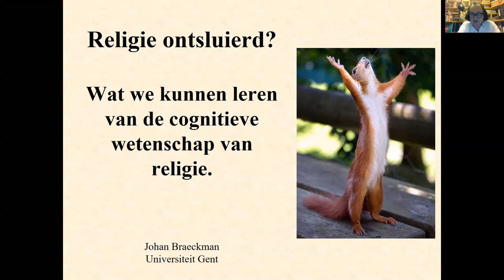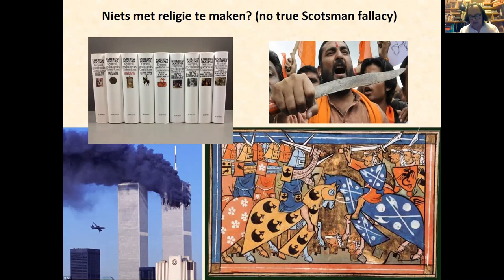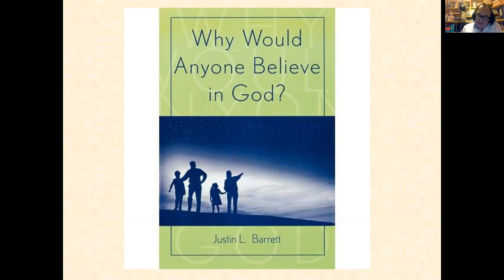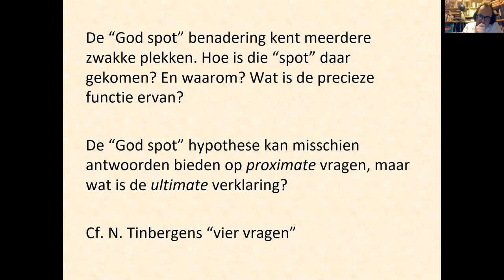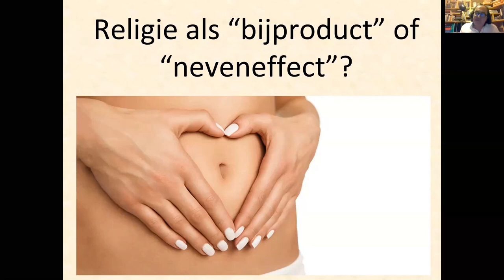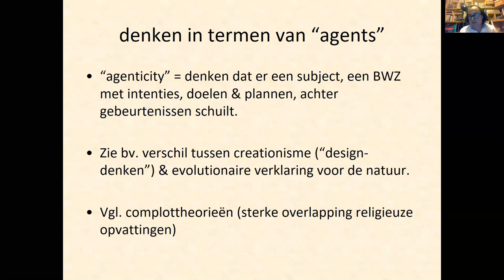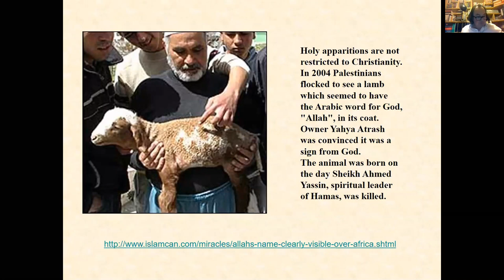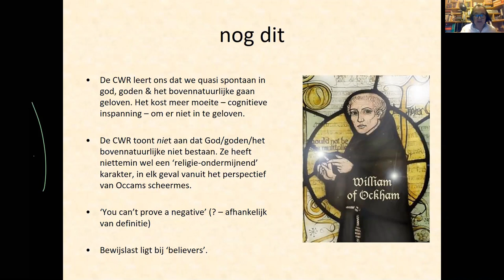Religie ontsluierd? – Online lezing door Johan Braeckman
Op donderdagavond 19 november 2020 verzorgde prof. dr. Johan Braeckman (UGent) een door honderden geïnteresseerden bijgewoonde online lezing met als titel 'Religie ontsluierd. Wat kunnen we leren van de cognitieve wetenschap van religie?'

Van de lezing die werd gehouden via het digitale platform Zoom, werd ook een opname gemaakt. Die werd in beperkte mate 'bijgeknipt' en is nu beschikbaar. Het betreft hier uiteraard geen professionele film, maar is een aanvaardbare weergave van de lezing zoals die kon worden gevolgd via het digitale platform.

In de aankondigingsflyer werd de inhoud van de lezing bondig als volgt omschreven:

'De cognitieve wetenschap van religie is een interdisciplinaire discipline op het kruispunt van religiestudies, antropologie en ontwikkelings- en evolutiepsychologie. Ze is de voorbije tien à vijftien jaar sterk in het voetlicht getreden binnen de wetenschappelijke gemeenschap die religie bestudeert, mede dankzij werken van onderzoekers zoals S. Atran, J. Barrett, P. Boyer, J. Bering en meerdere anderen. De hoop leeft dat ze in staat zal zijn om een theorie te ontwikkelen die tot een wetenschappelijke consensus kan leiden over de verklaring van religie.

Vragen aan de orde zijn onder meer: Wat is religie? Is religie universeel? Waarom hechten zoveel mensen geloof aan het bovennatuurlijke, aan het bestaan van goden en van mirakels? Waarom lijkt religie zich spontaan te ontwikkelen, terwijl kritisch en wetenschappelijk denken veel lastiger is?

In deze voordracht licht filosoof Johan Braeckman de inhoud en werkwijze van de cognitieve wetenschap van religie toe en bespreekt hij de vraag of ze mede aanleiding kan geven tot een verdere verspreiding van agnosticisme en atheïsme.'

Wij wensen u veel kijk- en luisterplezier met deze voordracht die door de vele deelnemers aan de avond bijzonder werd geapprecieerd.

Een organisatie van het Atheïstisch Platform, in samenwerking met het Humanistisch Verbond en de Vrijzinnige Dienst van de Universiteit Antwerpen